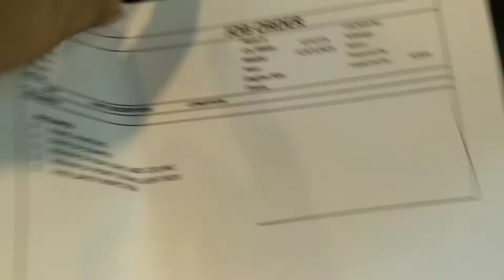painting toyota fortuner